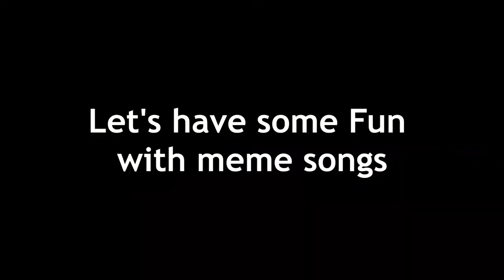DM practices Sniping [ Valorant Montage ] Music Sync | Lelala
Hello, Guy's!
we are back with another valorant montage. In this montage, you will see insane Valorant Highlights. Thank you for all your love and support on my previous videos
I hope you guys enjoy this valorant edit too.

🔔 Don't forget to turn your notification to see the next montage

This video was Produced & Edited by Game-Content Admins